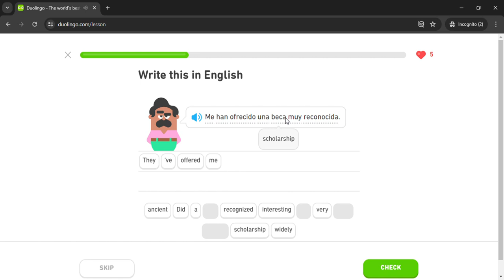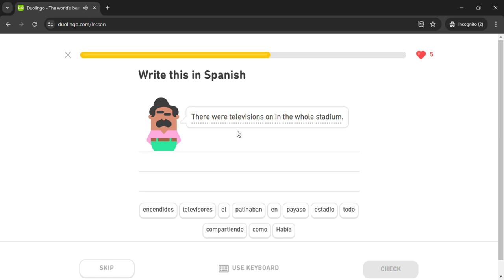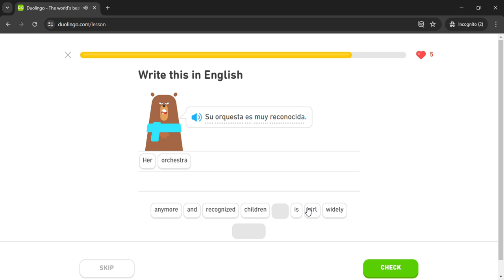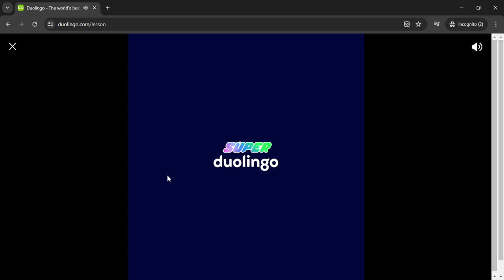Duolingo #3236 Spanish - English (Part 12 - Art)